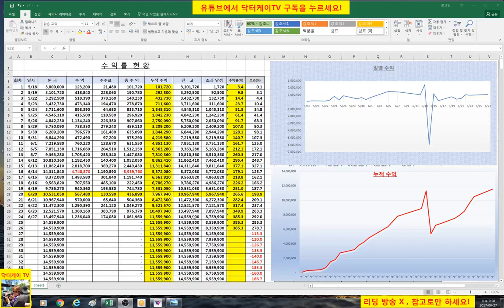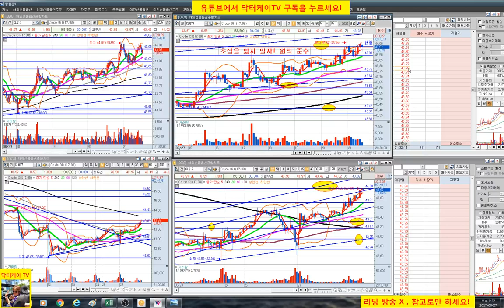= 닥터케이 TV =주식 수익공개 6/27 26회/ 실시간 주식매매 방송/300만원으로 10억 만들기 프로젝트/해외선물 크루드 오일 실전매매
복기 : 추세대로 매수만 굿/욕심 자제/ 수익률 신고가